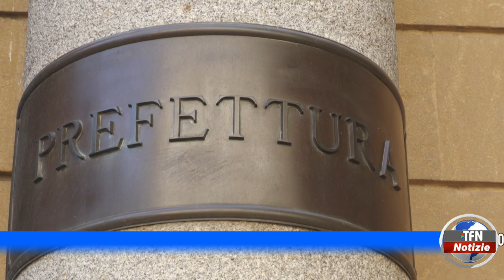Conferenza provinciale permanente sull'edilizia scolastica